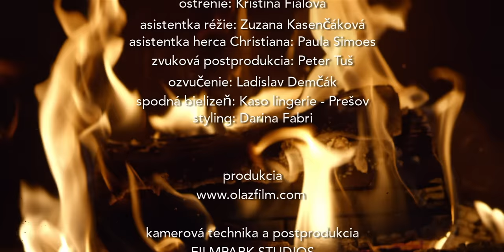Robo Opatovský – Keď muž miluje ženu (Official Video)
Scenár & réžia: Oľga Záblacká
Kamera: Ľuboš Fiala
Strih: Braňo Špaček
Grading: Bronislava Brtáňová

Autor hudby: Robo Opatovský
Autor textu: Oľga Záblacká
Hudobná produkcia: Andrej Urminský

Robo Opatovský Unplugged:
Gitara: Andrej Urminský
Perkusie & Vibrafón: Štefan Bugala
Trúbka & Akordeón: Ondrej Juráši

Nahrané v Svárov Studiu (Lukáš Martinek)
Mix: Roland Kanik SONIC CAT STUDIO

NOVÝ ALBUM ROBO OPATOVSKÝ UNPLUGGED VYJDE VO FEBRUÁRI 2018!

Vydavateľstvo: Záverečná, s.r.o.